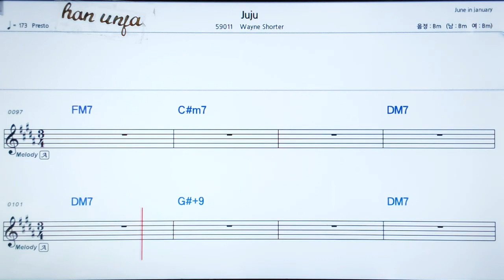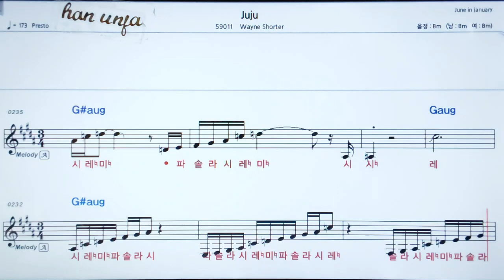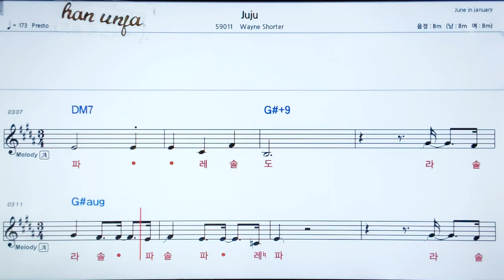째즈 곡,계명💖Juju/Wayne shorter 👍MR,가라오케 악보 코드 가사 ,Karaoke반주